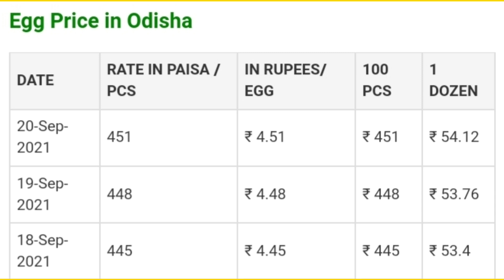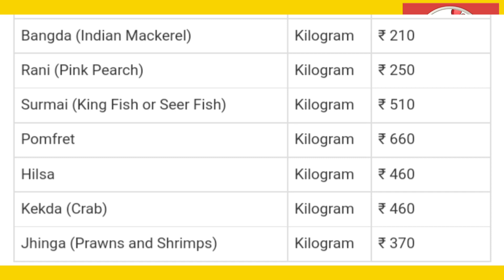20/9/2021 କୁକୁଡ଼ା, ଅଣ୍ଡା, ମାଂସ, ମାଛ ଦର Today Suguna, Pasupati, Vencob Broiler chicken rate in Odisha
Broiler chicken rate today in Odisha ! Egg, Mutton & Fish rate today ! କୁକୁଡ଼ା, ଅଣ୍ଡା, ମାଂସ ଓ ମାଛ ଦର

About us‐